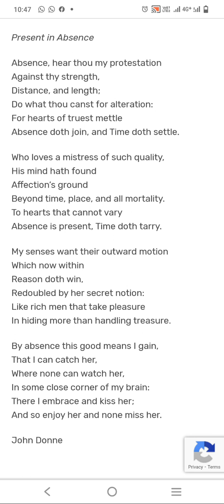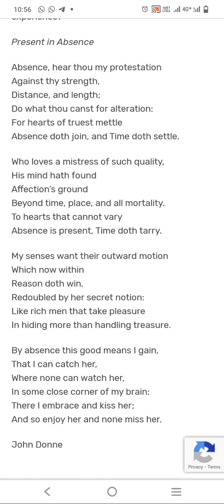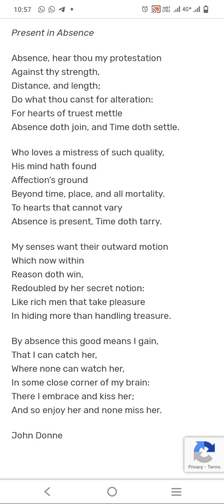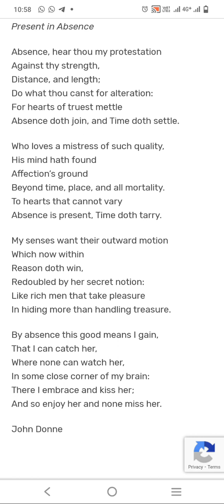Present in Absence by John Donne B. A. I Semester English literature